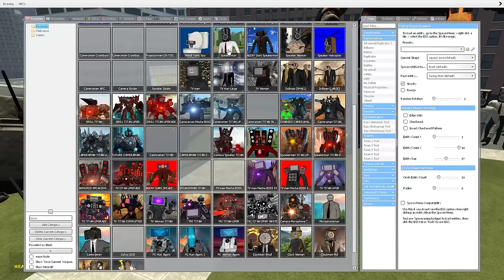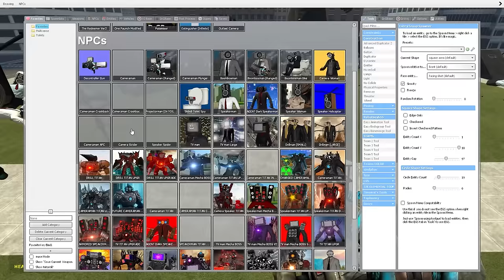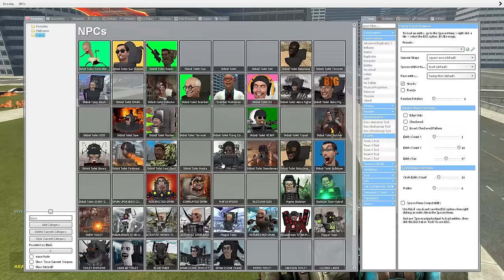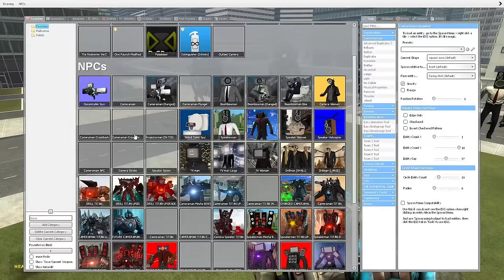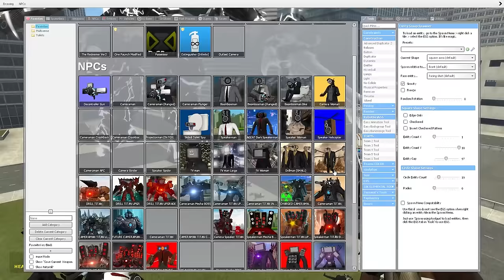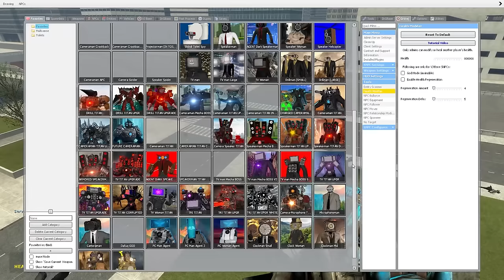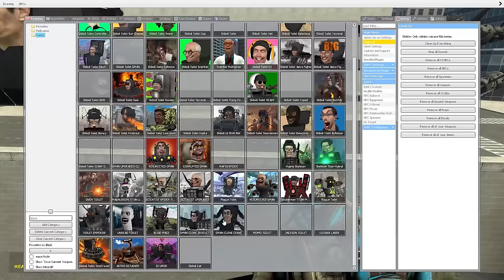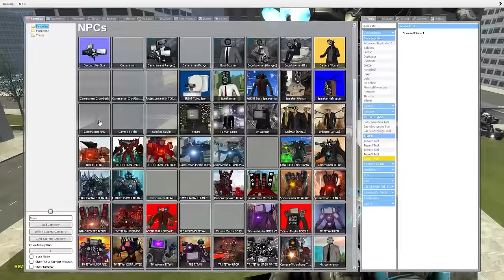TRI-TITAN VS NEW TITAN CAMERAMAN FROM THE FUTURE! Who Is Stronger In Garry's Mod?